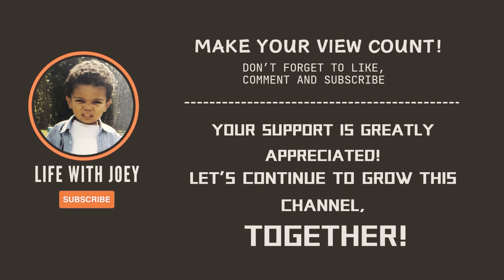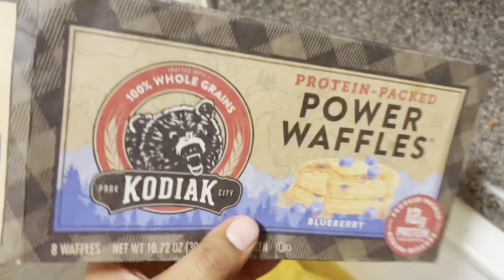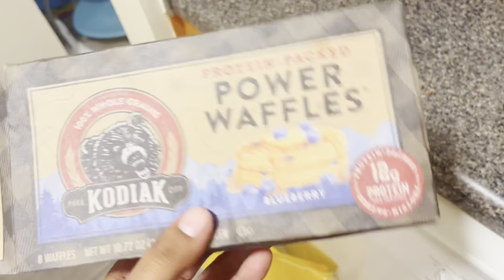VLOG 009: VETERAN'S DAY ACTIVITIES!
In this Veterans Day vlog, JOEY takes a moment to reflect on his military experience and the significance of the day. He shares some personal stories, the challenges he faced, and the lessons learned during his time in service. JOEY also takes full advantage of the free meals offered to veterans on this special day by visiting a few local restaurants. From heartfelt reflections to enjoying delicious food, this vlog is a celebration of both Joey’s journey and the sacrifices made by all who serve in the military.

Whether you’re a veteran yourself or just want to show your support, this video gives a glimpse into the life of someone who has served, while also honoring the tradition of Veterans Day.

Thank you to all the veterans out there for your service and sacrifice. 🇺🇸